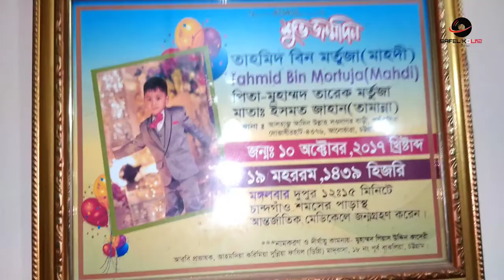HAPPY BIRTHDAY TO MAHADI •|• MURAD PARVEZ •|•Safel_koli12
📚📙📚📕📝:-Youtube creative commons is the best way to use others content without having the problem of copyright. We can even monetize cc videos. There are few things you need to take into consideration during using creative commons video.

Copyright : This channel may use some copyrighted materials without specific authorization of the owner but contents used here falls under the "Fair use" as described in the copyright Act 2000 law no. 28 of the year 2000 of Bangladesh under chapter 6. Section 36 and chapter 13 section 72. Non-profit educational or personal use tips the balance in favour